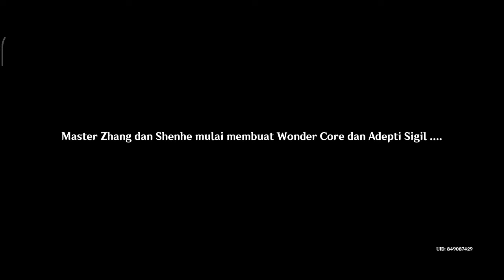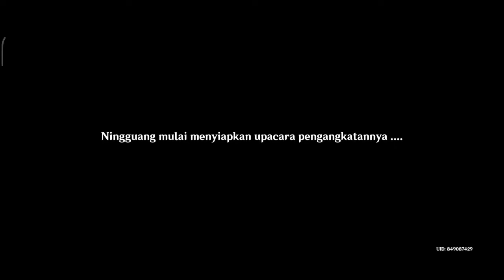Bangau Pulang Mengikuti Angin #7 Jade Chamber Melayang Kembali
Genshin Impact | Quest Archon | Bangau Pulang Mengikuti Angin |